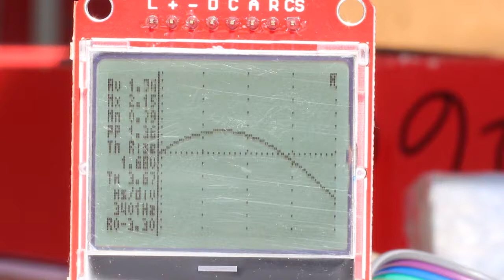Arduino FIO LCD Oscilloscope - In action #2